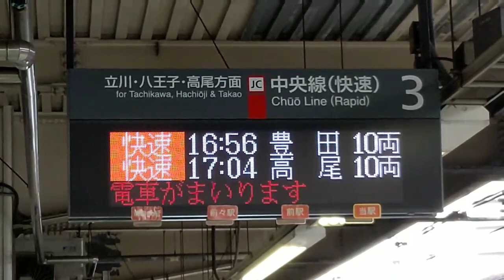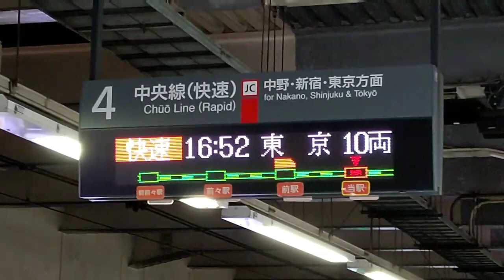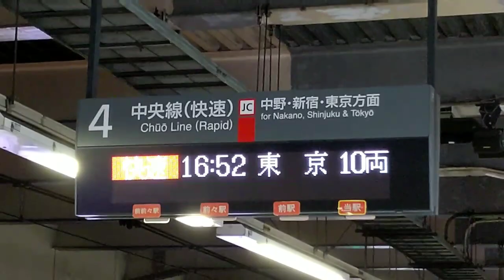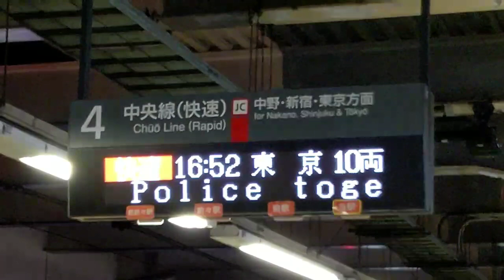JR東日本 荻窪駅 3・4番線ATOS接近放送・発車メロディー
JR東日本荻窪駅の3・4番線の接近放送・発車メロディーを収録

発車メロディーが少々短いですが、ご了承下さい。